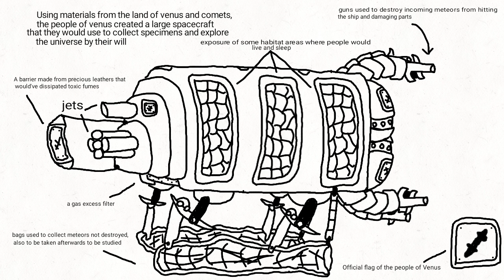Speculative Evolution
A little animation about a theory of the future of humanity